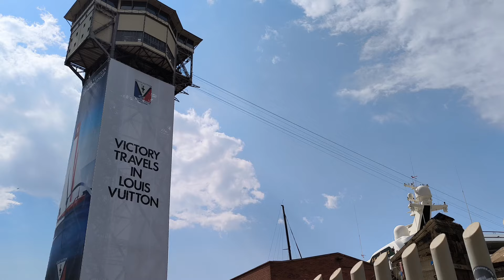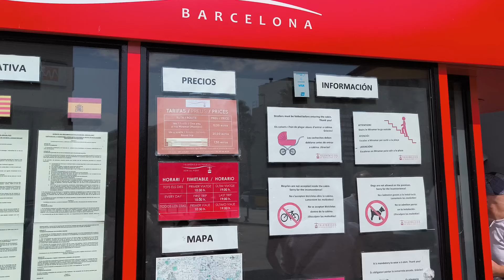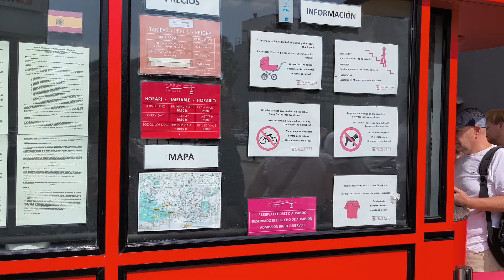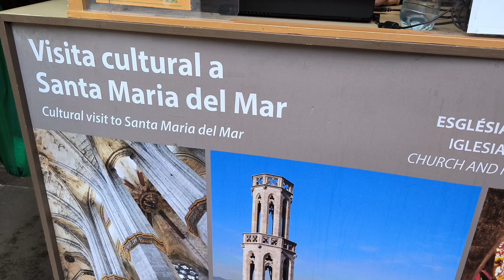ІСПАНІЯ, БАРСЕЛОНА 🇪🇸 ФУНІКУЛЕР НАД МОРЕМ 🌊 Вихідні в Барселоні. Туристичний влог українською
Мій Тік Ток: yanina.revizor
Мій Тік Ток [2]: yaninaz.blog

Влог з життя українки. Вже більше року проживаю в Албанії, це Балкани. І трохи відвикла від життя в Україні та в Європі. Зараз я в Іспанії, перша на моєму маршруті була Валенсія, а потім я приїхала в місто Барселона. Сьогодні прогулянка по Барселоні, хочу оглянуті цікаві місця. Нарешті здійснюється мрія: спробую фунікулер над морем, отакий цікавий вид розваг тут. Далі відвідини Санта Марія Дел Мар і додому в Албанію...